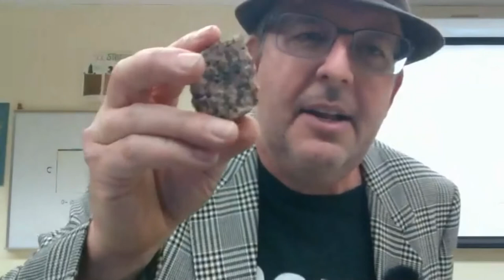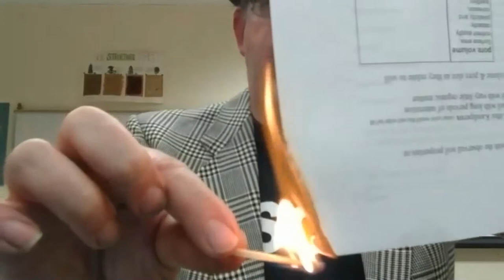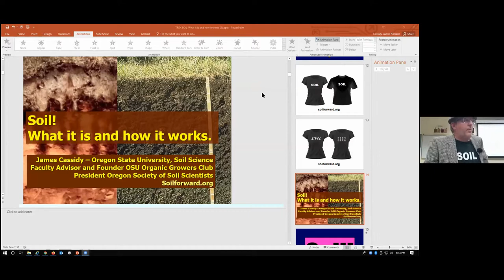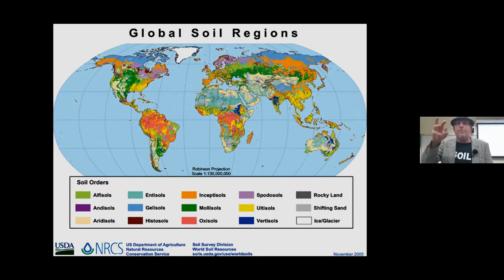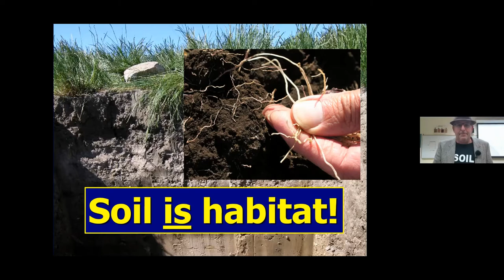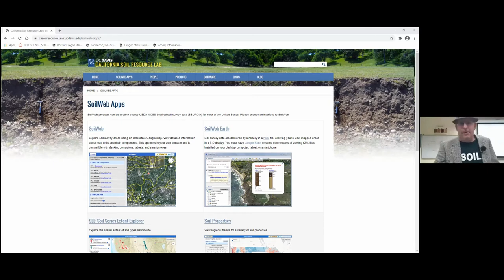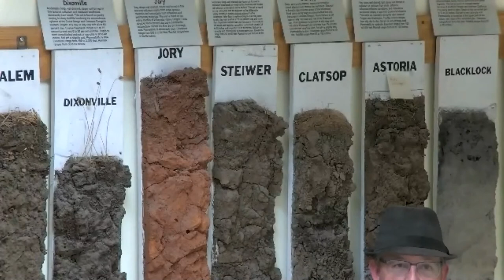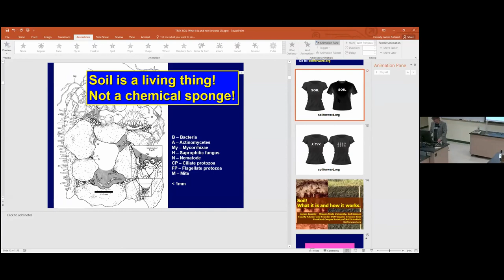Soils! with James Cassidy and Greenbelt Land Trust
"You are an expression of sunlight energy. You're just a big bag of wet rocks. SOIL is the ONLY thing that is really happening on this planet!"

Join Greenbelt Land Trust and Oregon State University Senior Instructor of Soil Science James Cassidy for a mind-blowing exploration of the world of SOIL!